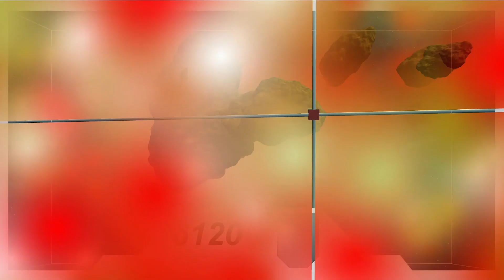Asteroid Approach | Fire away to fend off your impending doom!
This game was made in a couple weeks by Matthew Wojtechko in Spring 2019.
Have fun!